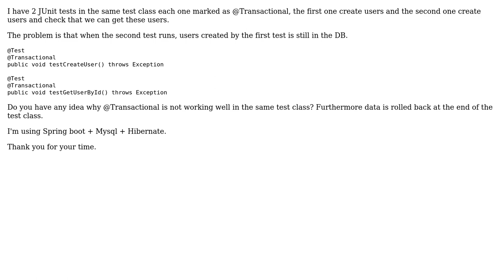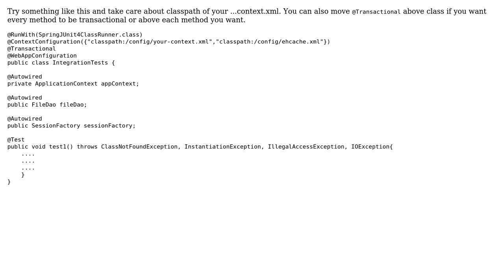does not rollback in JUnit test (2 Solutions!!)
@Transactional does not rollback in JUnit test

With thanks & praise to God, and with thanks to the many people who have made this project possible! | Content (except music & images) licensed under CC BY-SA | Music | Images & others | With thanks to user Sergey Bulavkin user paun90 user error and the Stack Exchange Network Trademarks are property of their respective owners. You are responsible for your own actions.